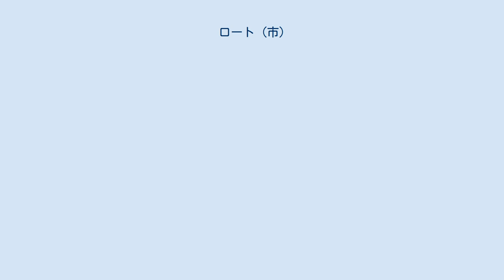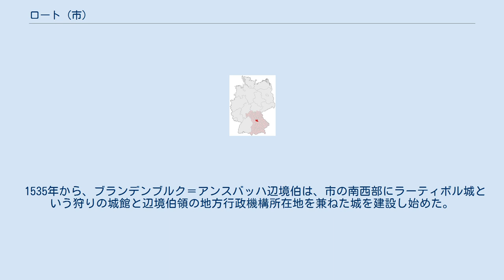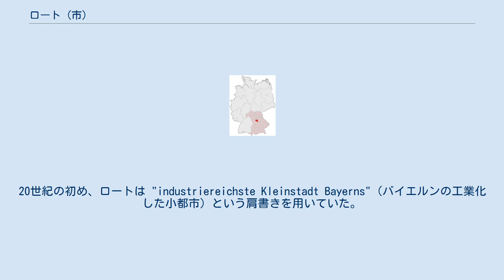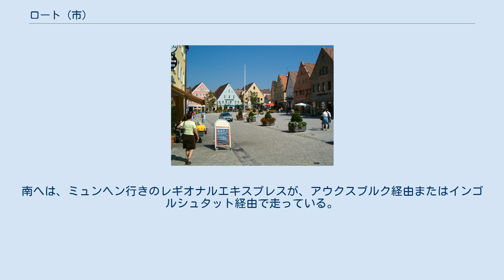ロート (市)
ロート (ドイツ語: Roth, ドイツ語発音: [roːt]) は、ドイツ連邦共和国バイエルン州ミッテルフランケン、ロート郡の郡庁所在地。
この街は、ニュルンベルク大都市圏に含まれ、同時にフランケン湖水地方に位置する。
 ロートは、ミッテルフランケンのコイパー盆地、ロート川、レドニッツ川およびアウラハ川の合流点に位置する。
 ロートは、1060年、司教グンデカール2世による教会の献堂式の際の記載が文献に現れる初めである。
マルクト広場は12世紀の計画的な市場の開設時に設けられた。
14世紀中頃からロートは都市権を得た。
 ロートが経済的な役割を担うようになるはるか以前、その名は、皇帝および帝国の有名な保護地としてフランケンに限らず、広く知られていた。
ここでは、故意でなく罪を犯した者や重大な罪のない者は皆、その裁判において自らの権力を行使するための保護者を見いだすことができた。
 1535年から、ブランデンブルク＝アンスバッハ辺境伯は、市の南西部にラーティボル城という狩りの城館と辺境伯領の地方行政機構所在地を兼ねた城を建設し始めた。
辺境伯家は、ホーエンツォレルン家の分流で、その紋章である黒と銀の市松模様の四分割は、「R」の文字をその左上に添えて、現在の市の紋章にもなっている。
辺境伯時代、特に18世紀は、多くの建築物の遺構を遺している。
 1791年に最後の辺境伯が辞任すると、この侯領は、プロイセンの管理下に置かれた。
その後、1806年、新たに興ったバイエルン王国に編入された。
 1800年直前、企業家であるシュティーバーへの城の売却で、ロートの工業化が始まった。
シュティーバーは "Leonische Waren" を興し、本物の金糸や銀糸を用いた加工を行った。
1849年に鉄道が敷設されると、この都市の有利な地理的条件のおかげで、ロートの伝統産業は大いに興隆した。
20世紀の初め、ロートは "industriereichste Kleinstadt Bayerns"（バイエルンの工業化した小都市）という肩書きを用いていた。
 第二次世界大戦後、この都市は、伝統産業を経済基盤として再び発展を遂げた。
（人口で言えば、1960年 10,000人、現在は 26,000人である。）1972年には、ロート郡の郡庁所在地となり、連邦軍の駐屯地となっている。
また、フランケン湖水地方に位置する、その魅力が再認識されつつある。
 ロート駅は、ニュルンベルクSバーン3号線の終着駅である。
ニュルンベルク中央駅までは、Sバーンで29分、レギオナルエキスプレスを使えば、20分である。
南へは、ミュンヘン行きのレギオナルエキスプレスが、アウクスブルク経由またはインゴルシュタット経由で走っている。
 ロート駅は、また、地元の人から"Gredl"（グレードル）と呼ばれる鉄道ロート - ヒルポルトシュタイン線の始発駅でもある。
 ラーティボール城 ロートのマルクト広場